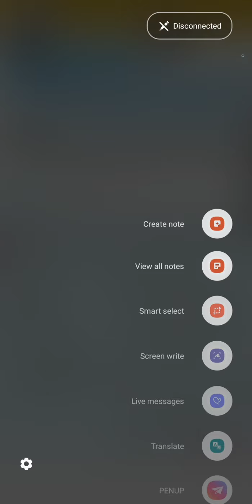Std.8th, maths, example-12,simple interest method,,,t,d,write,,page number 131tt(1)